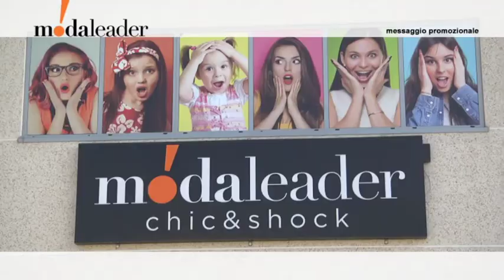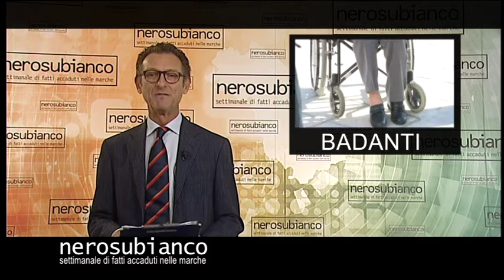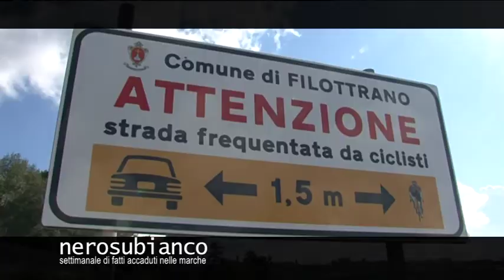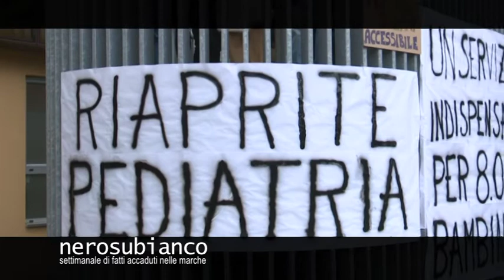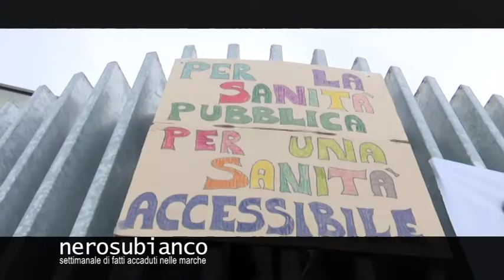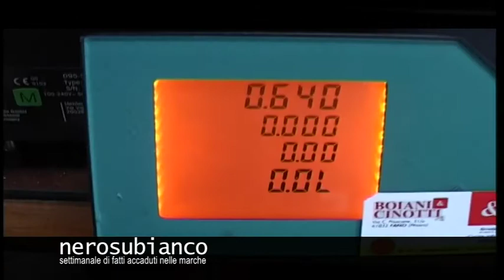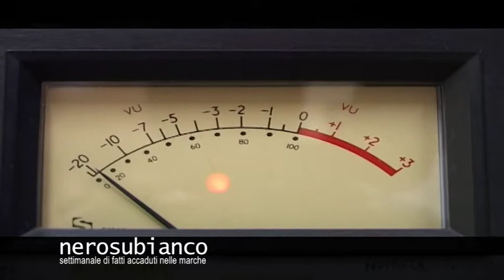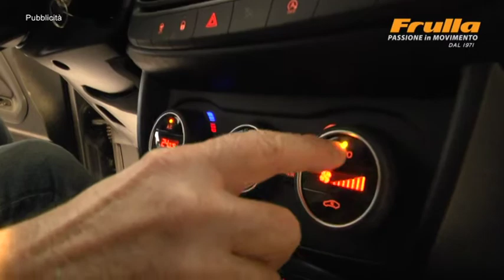NERO SU BIANCO puntata n. 2298 del 17 ottobre 2021